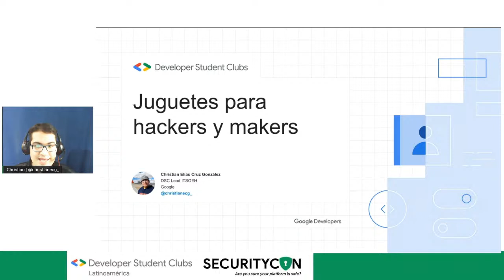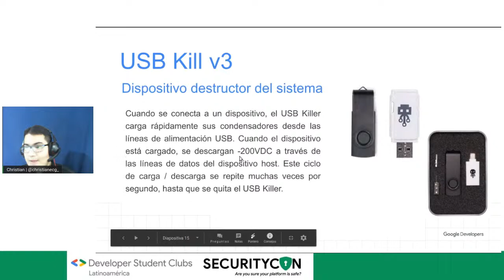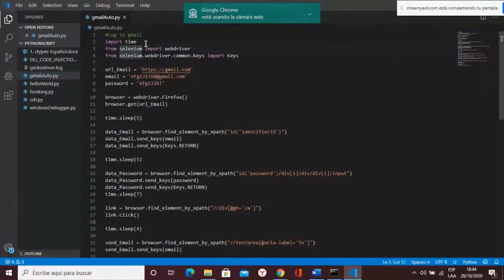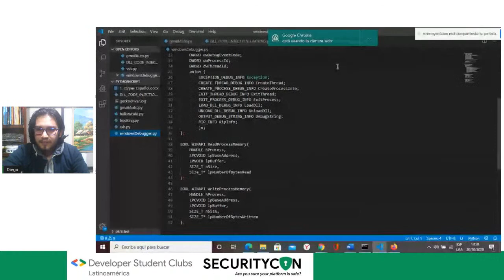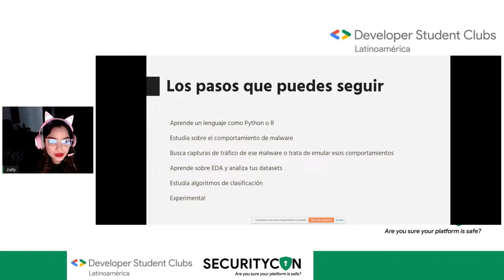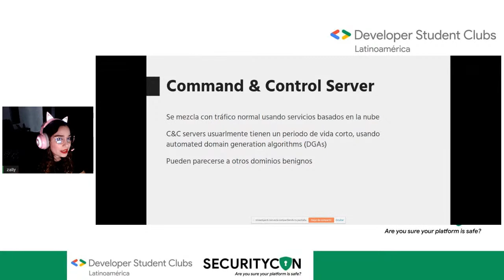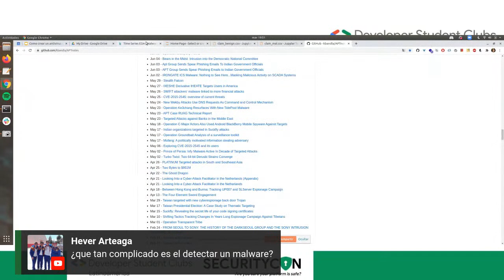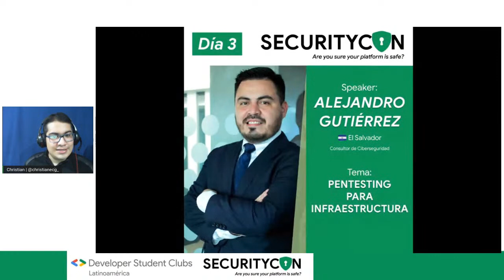SecurityCon - Día 2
SecurityCon es un evento colaborativo acerca de ciberseguridad organizado por múltiples comunidades que forman parte de DSC LATAM, únete al evento y aprende sobre pentesting, phishing, seguridad en web, IoT y mucho más.